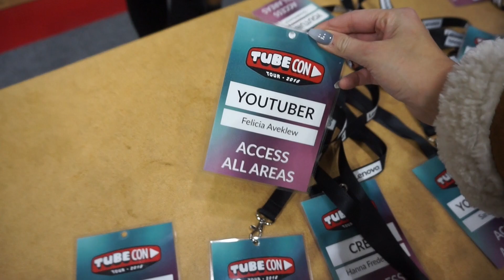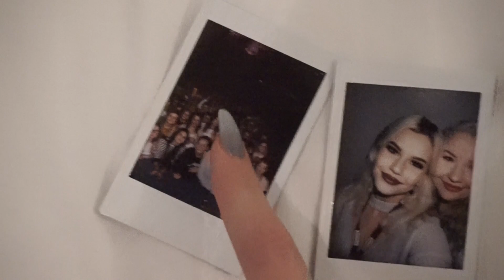Tubecon vlogg I VISBY ♡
Tack så så så mycket till alla er som kom till min och Saras meet up och tog bild med mig! Var så mysigt ♡ Jag kommer följa med till Luleå också!!! Vilka av er ser jag där?

♡ Musical.ly- feliciaaveklews

Övrigt: Filmar med min SONY A5000 och redigerar i iMovie